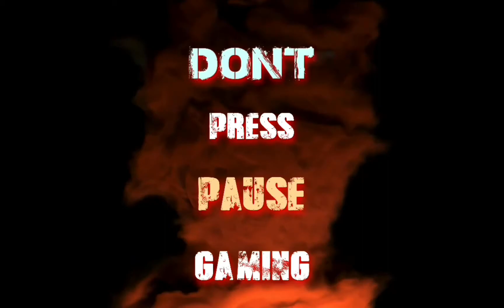Resident Evil 7 Walkthrough Part 8 ( No Commentary ) 1080p 60 FPS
Complete Walkthrough Of Resident Evil 7 Without Commentary Part 8 1080p 60 FPS